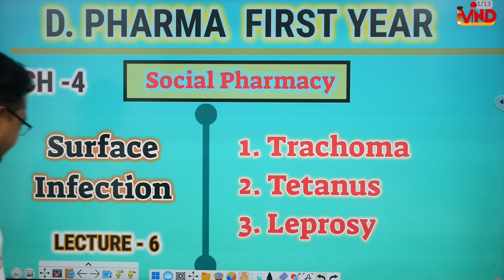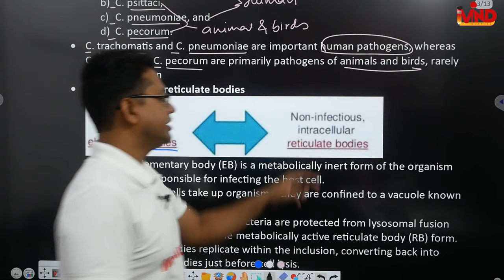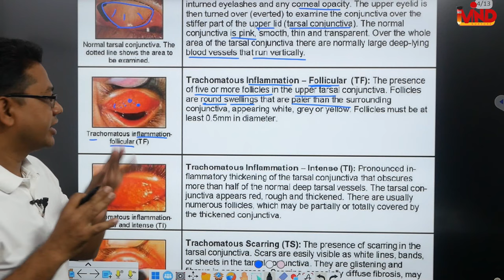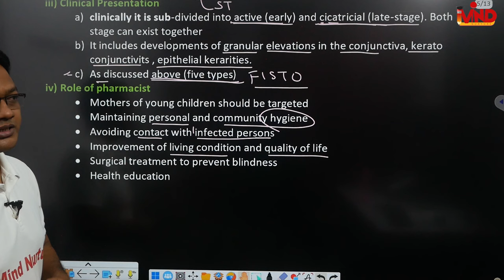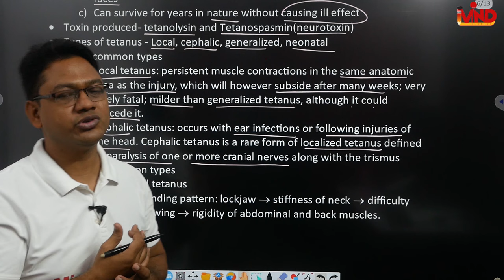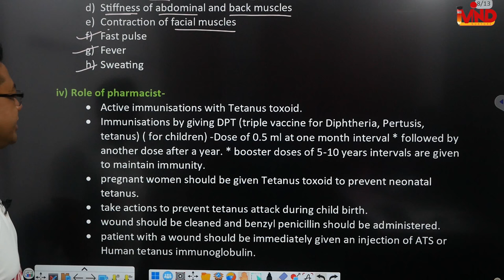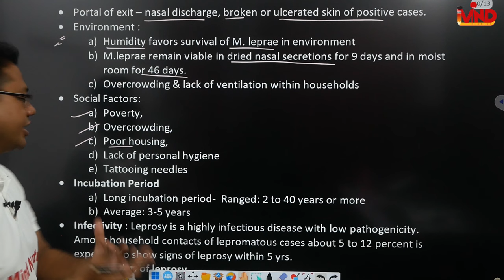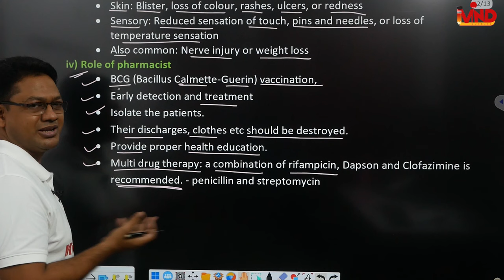Surface infection | Ch-4 | L-6 | Communicable disease | D.Pharm first year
Link for notes...